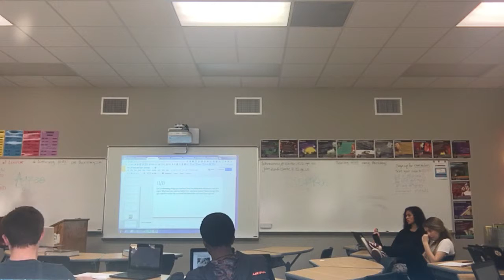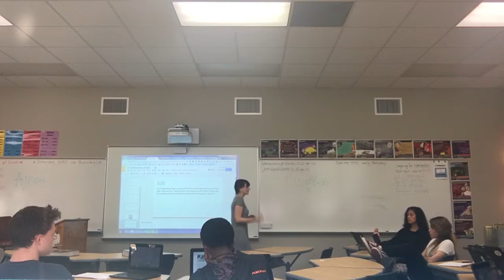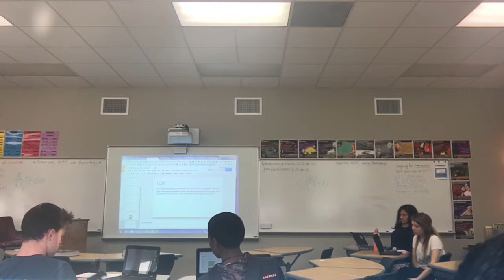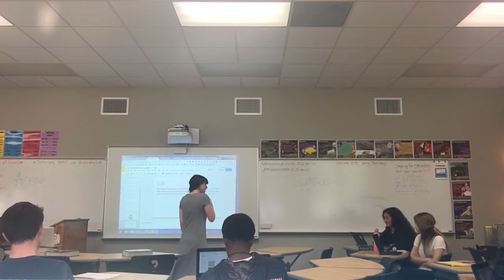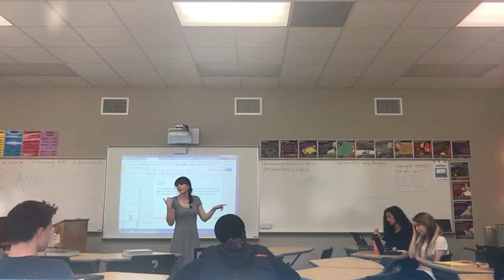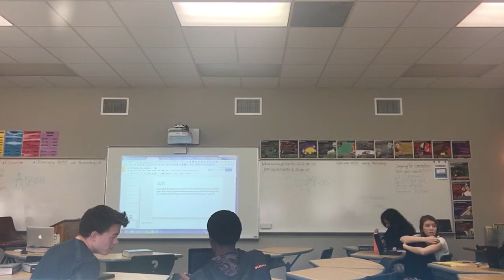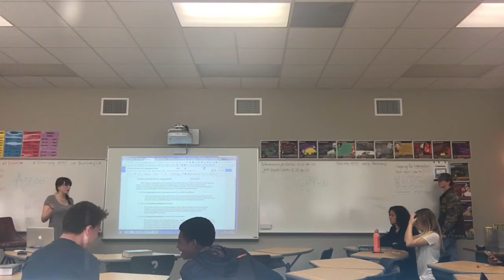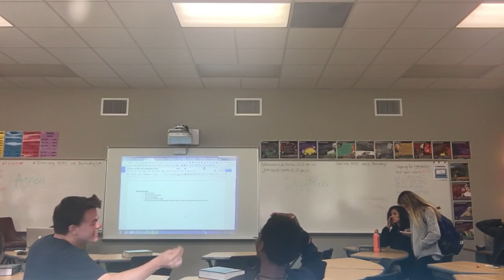Katherine Jones VAS Video